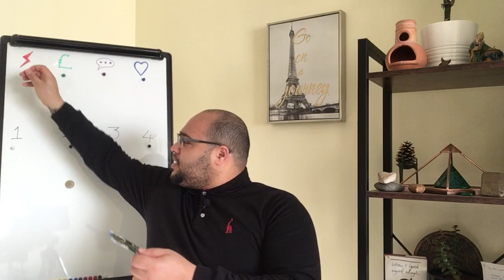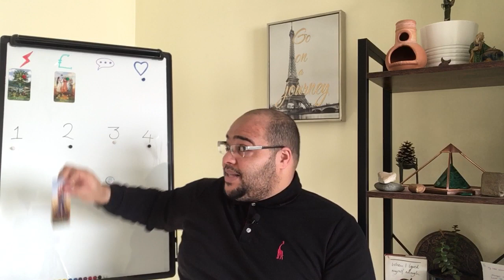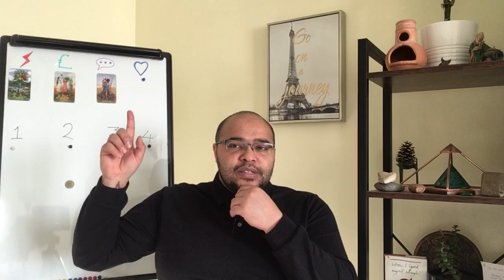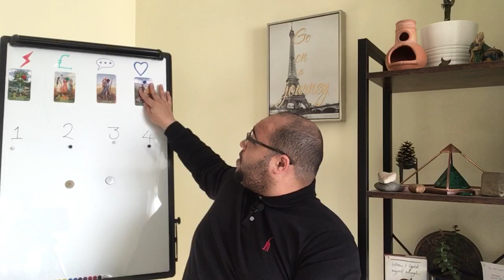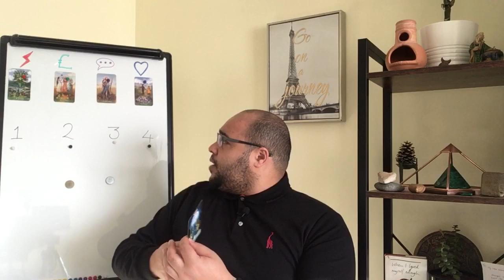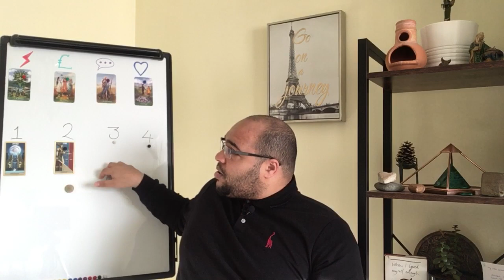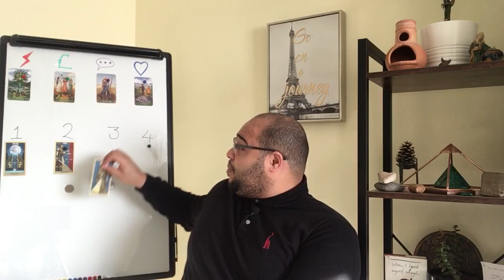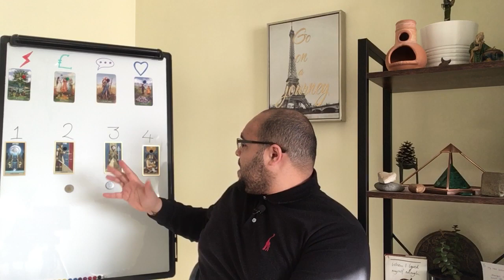♍️ VIRGO December 2021 Tarot Reading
Virgo Tarot reading will focus on how the energies of December: Looking at your Actions, Money & Materials, Communications and Convos and Love and Relationships.

This is enhanced by a weekly breakdown to infuse into your week ahead readings.

Then looking at your New Moon and Full Moon messages.

Get your WINTER SOLSTICE ALIGNMENT session seat HERE 👇🏽👇🏽👇🏽